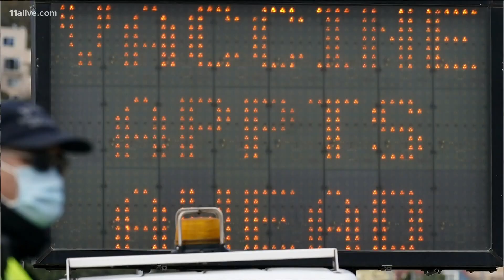Why do younger people have stronger reactions to the COVID-19 vaccine?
82 percent of people under 55 experience discomfort, according to the CDC.